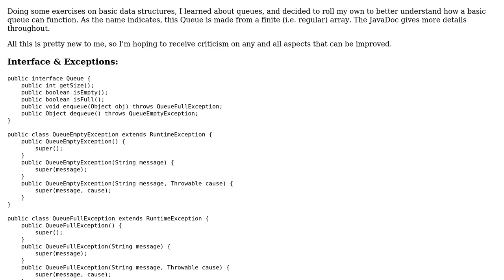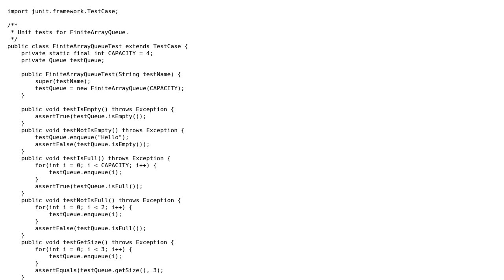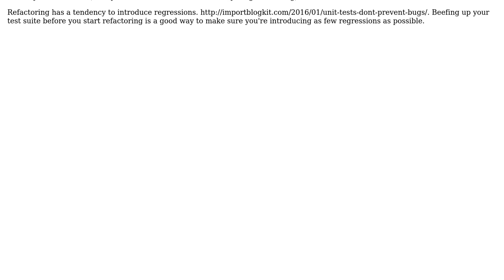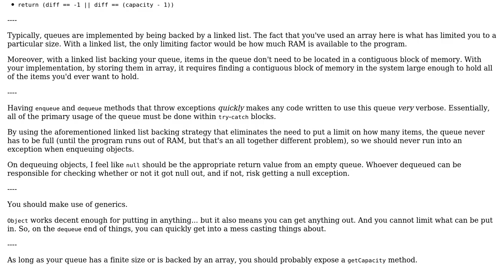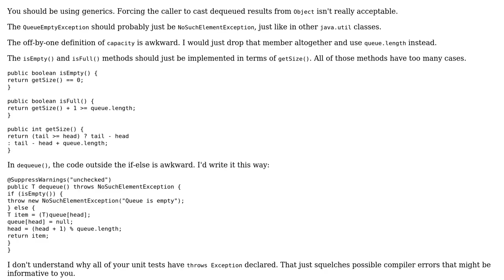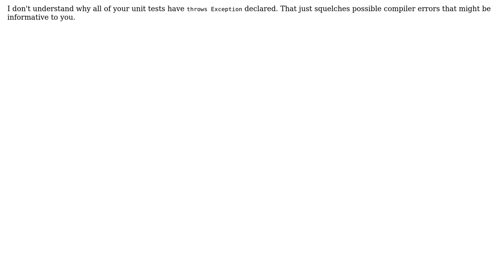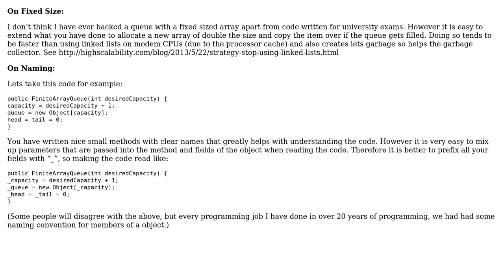Code Review: FiniteArrayQueue type with interface and unit tests (5 Solutions!!)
Code Review: FiniteArrayQueue type with interface and unit tests

With thanks & praise to God, and with thanks to the many people who have made this project possible! | Content (except music & images) licensed under CC BY-SA | Music | Images & others | With thanks to user Simon Forsberg user Phrancis user nhgrif user Ian Ringrose user 200_success and the Stack Exchange Network Trademarks are property of their respective owners. You are responsible for your own actions.